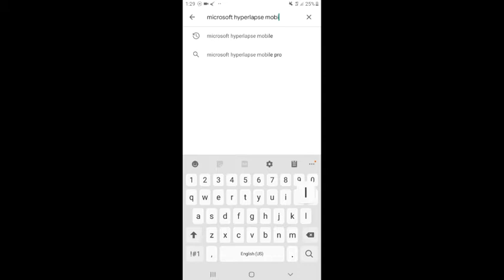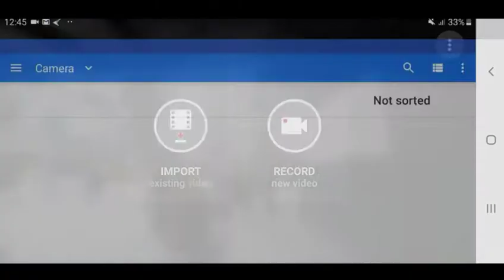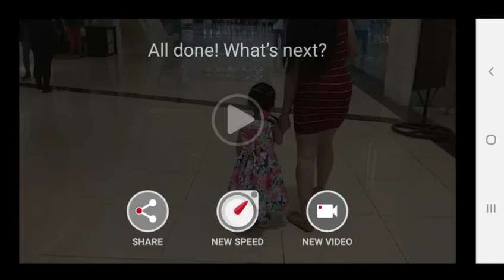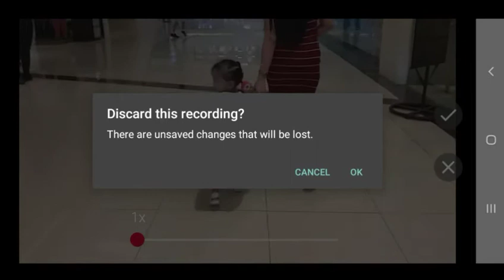EASIEST WAY TO MAKE A HYPERLAPSE | ANDROID TUTORIAL |NO MORE SHAKY VIDEO| TAGALOG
EASIEST WAY TO MAKE A HYPERLAPSE | ANDROID TUTORIAL |TAGALOG

-It's FREE to download
"MICROSOFT HYPERLAPSE MOBILE"
-No more shaky video

Sana po ay nagustuhan ninyo at may natutunan kayo sa aking tutorial.

Facebook Page (It’s me Zyrrah)